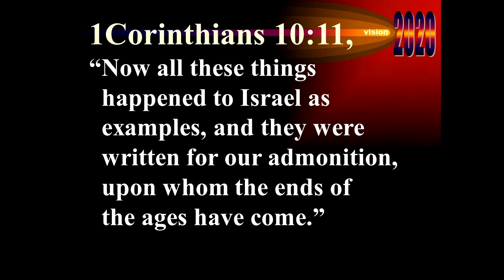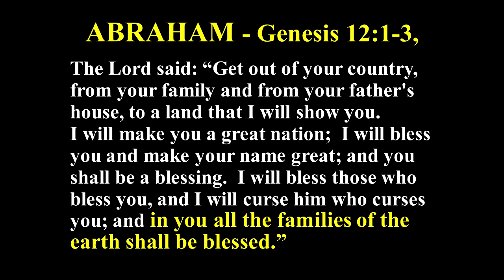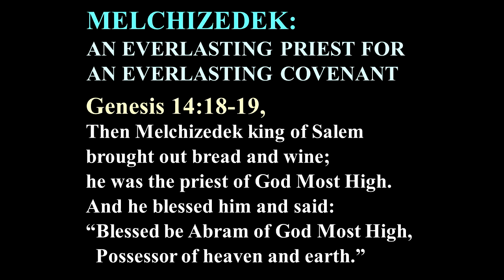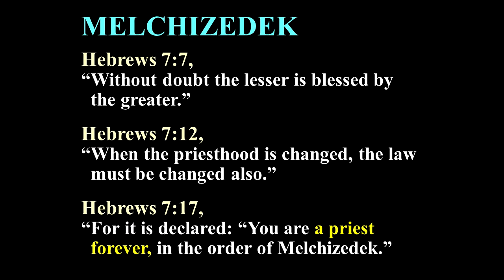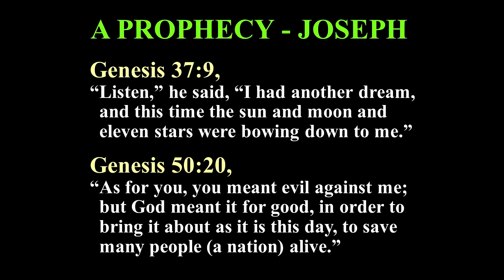Dr. Jeff Hammond - ISRAEL'S PROPHETIC JOURNEY #1: "THE BIRTHING OF ISRAEL"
ISRAEL’S PROPHETIC JOURNEY - Session #1: “THE BIRTHING OF ISRAEL” -

By: Dr. Jeff Hammond.